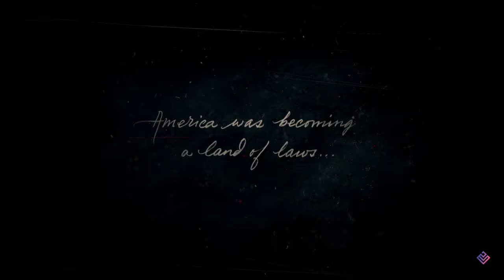Red Dead Redemption 2 PC Walkthrough - Part #1 - Missions: 1 & 2 | 1440p 60fps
Red Dead Redemption 2 PC Gameplay Story Walkthrough was recorded in 1440P 60FPS on PC and will include the full Campaign
Mission 1: Outlaws from the West
Mission 2: Enter, Pursued by a Memory
Difficulty: Normal
Settings: 1080 High Preset, Vulkan API

Red Dead Redemption 2 PC was just released on November 5th and as i had Pre-purchased the Special Edition from Rockstar Games on October 15th, i wanted to try this epic game. Need your support.
If you liked what you saw and want similar content, do Like the video and Subscribe to support me, trust me it ll cost you nothing but mean alot to me.

Specs:
Machine: MSI GE73 8RF Raider RGB
GPU: GeForce GTX 1070 - 8GB
CPU: Intel(R) Core(TM) i7-8750H CPU @ 2.20GHz
Memory: 16 GB RAM
Current resolution: 1920 x 1080, 120Hz
Operating system: Windows 10 64 bit Home Edition
Headset: SkullCandy Crusher Wireless
Mouse: Razer DeathAdder Chroma